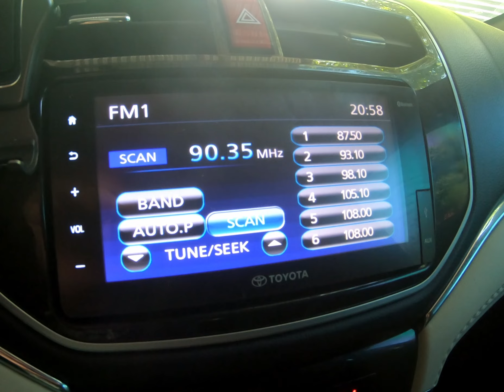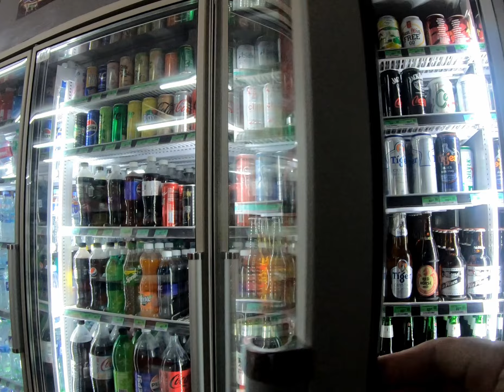Dancing In The Moonlight by @Toploaderofficial Cover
"Dancing in the Moonlight" is a song written by Sherman Kelly, originally recorded in 1970 by Kelly's band Boffalongo, and then a hit single by King Harvest in 1972, reaching number 5 in Canada and number 13 on the Billboard Hot 100.

Recorded @ Spice Audio & Music Co.